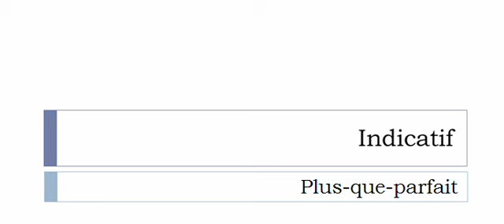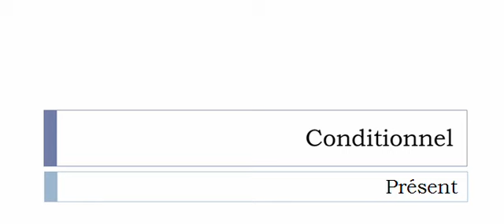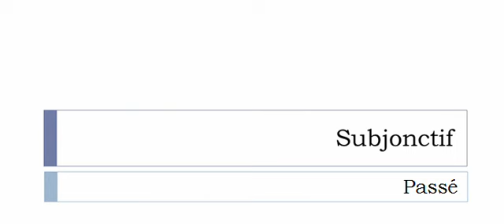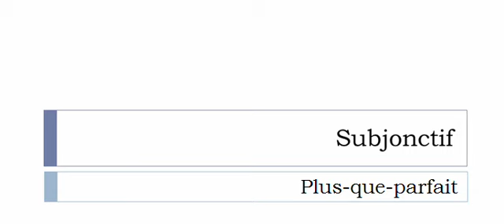Französisch lernen = Konjugation = Brader